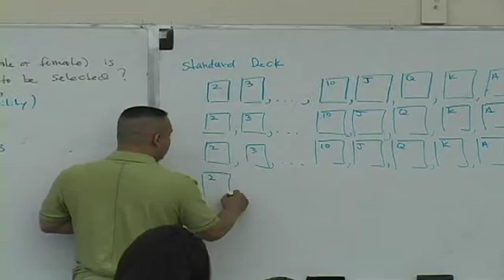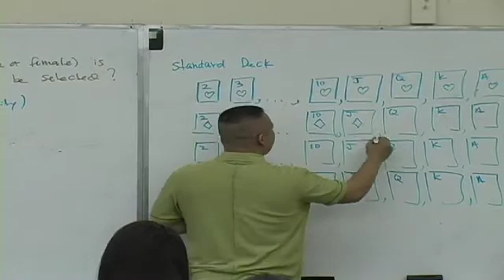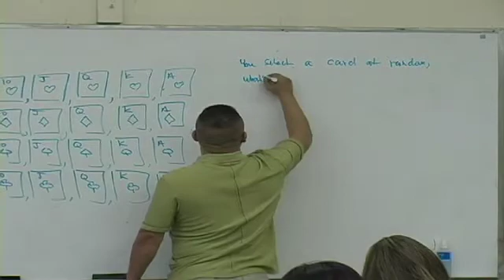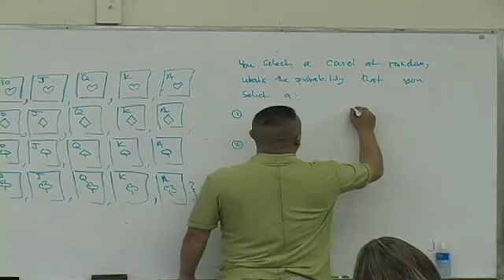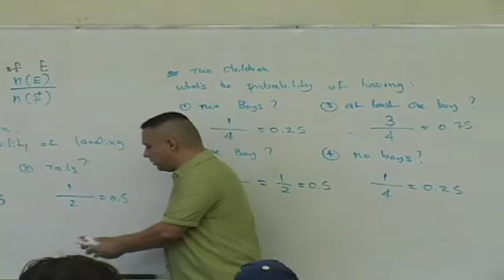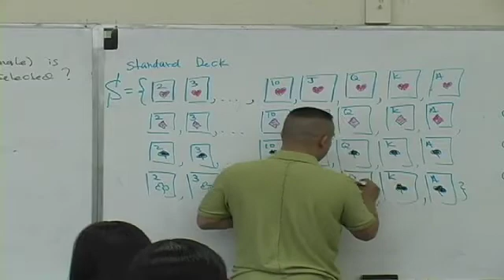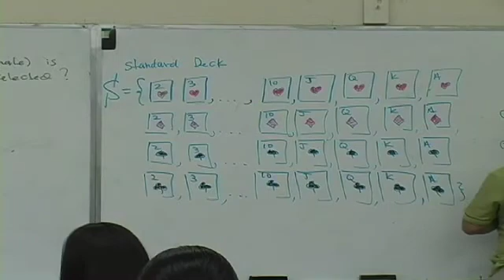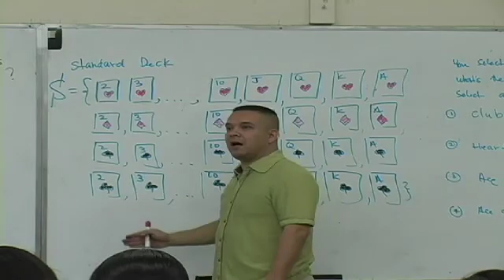Daniel Judge- Statistics Lecture 5 (part 8)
This lecture covers the definitions of probability, odds, and complement of an event. East Los Angeles College, Daniel Judge, Spring 2008.